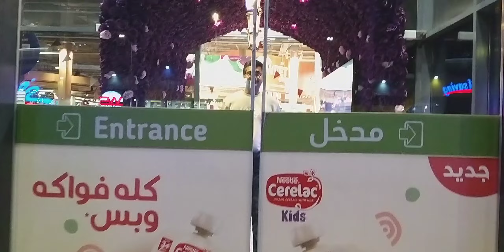இவளை சமாளிக்கிறதுக்குள்ள நான் படுற பாடு இருக்கே மக்களே! Friday vlog diml chellam tips